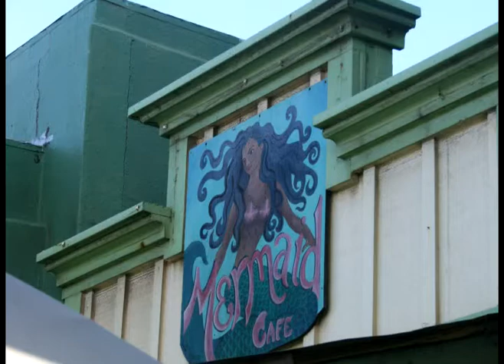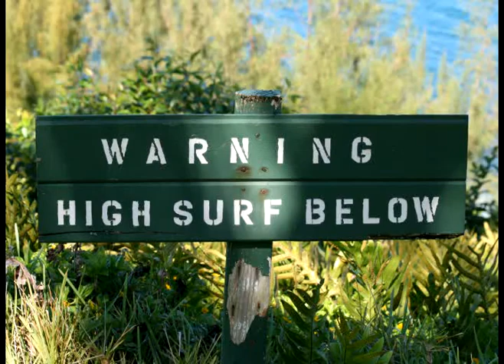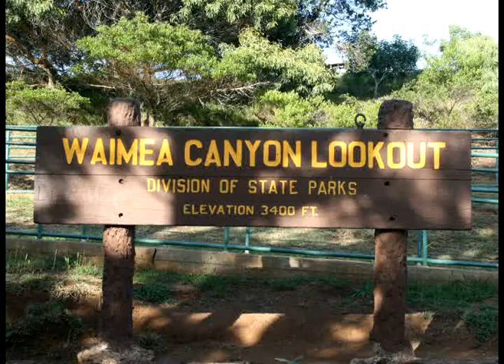KAUAI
Kauai as seen by me...Enjoy